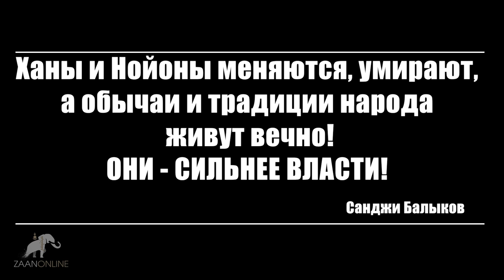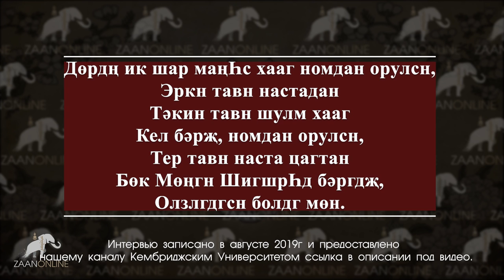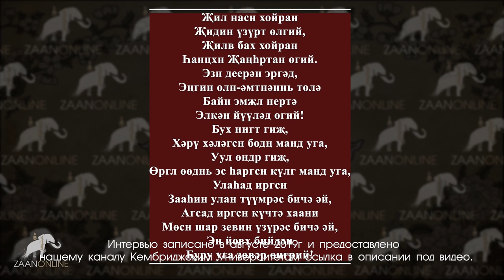"Сильнее власти" выпуск 2 Буддизм как ключ понимания эпоса "ДЖАНГАР"